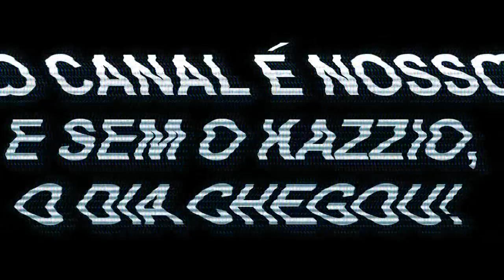O DIA CHEGOU. A INVASÃO CHEGOU.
★ PREPAREM-SE!
● Explicação em baixo ▼

Esta série consiste numa invasão. Ou seja, a cada episódio, nós os Youtubers iremos fazer em cada episódio, individualmente, o que bem nos apetecer. CHEGOU A HORA DA DIVERSÃO!

Comentem o que acham na descrição, seguido de um

Participantes da Série:
COM O TEMPO SABERÃO!